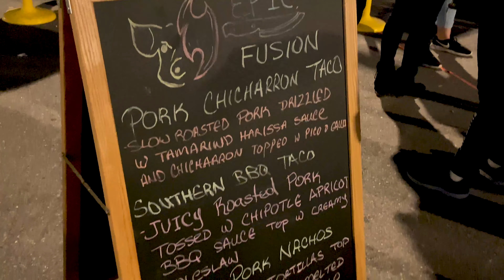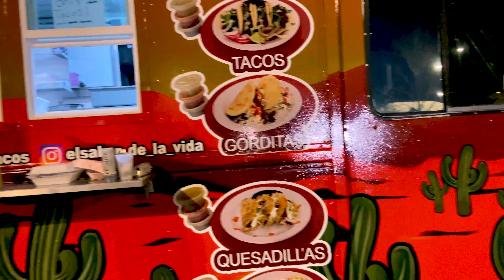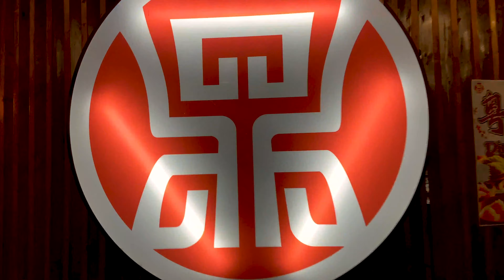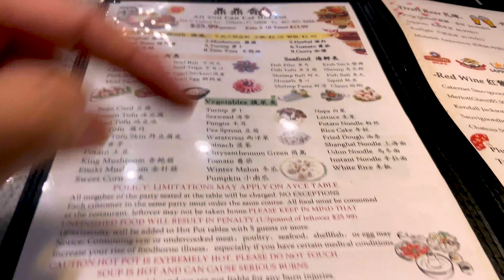Orlando Taco Festival! My last taste of social interaction lol | Ant's Vlog: #09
I attended the Orlando Taco festival a few weeks ago. Right before the government shut down. This was my last taste of social interaction before the lockdown. I had an opportunity to attend this sold out event. Had a pretty good time besides dealing with some racist drunk lady's and the food being sold out since I got there a little late and I got late entry tickets that they allowed people in after 5. The taco's I got were decent at best so afterwards me and my buddy David decided to go get some Hot Pot that night and watch the Basketball game.

If y'all liked the sweater you can visit my boy @fairolledits on ig

S/O to TOP TOP HOT POT

Can't wait for this to blow over so I can get some food and drinks!